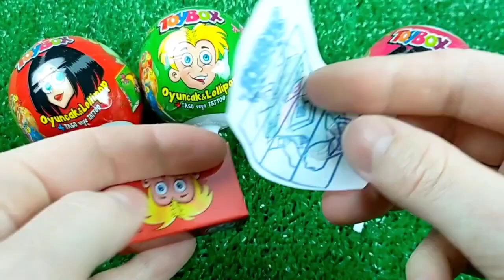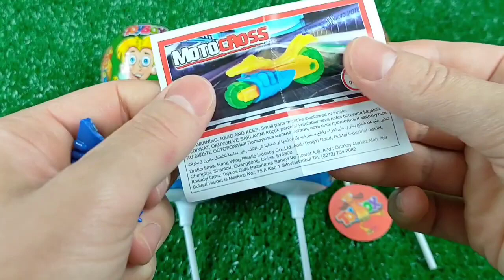Double Flatbed Trailer Truck vs Speedbumps | Train vs Cars | Tractor vs Train | Candy Toybox